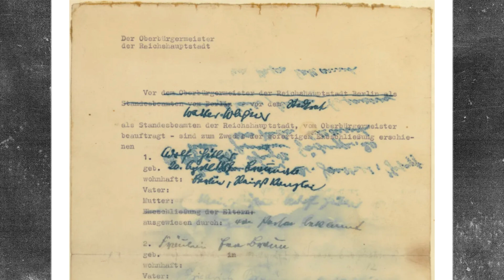Here’s How Dramatic Adolf Hitler’s Last 24 Hours Were!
In the final hours of his life, Adolf Hitler found himself at the epicenter of chaos and desperation. Surrounded by his closest associates and witnesses to the fall of the Third Reich, he faced inevitable defeat. In the underground bunker in Berlin, under a barrage of Allied bombs and advancing Soviet troops, he made decisions that sealed the fate of both himself and his inner circle. It was a time of intense emotions, betrayals, loyalty, and final choices that would forever be recorded in the annals of history.

Title ► Here’s How Dramatic Adolf Hitler’s Last 24 Hours Were!